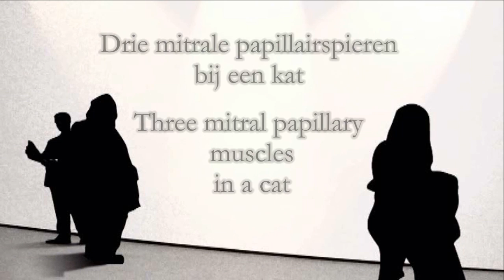3 mitrale papillairspieren bij een kat - 3 mitral papillary muscles in a cat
European Shorthair cat (9 years old, female neutered) with a history of a lifetime systolic murmur, which is gradually increasing in intensity. No related clinical problems. Ultrasound was performed on request of the referring veterinarian because of a sedation needed to perform dental cleaning. Besides changes fitting a diagnose of hypertrophic cardiomyopathy, 3 mitral papillary muscles were present.